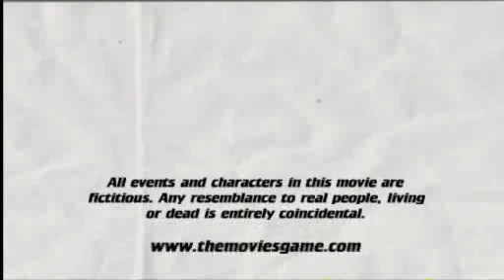The Big Chase(The Movies)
Two partners...one wanted criminal. one big chase...
*Created using "The Movies: Stunts and Effects"*